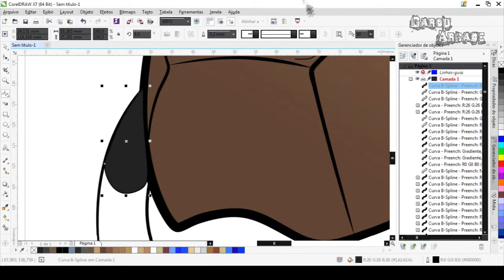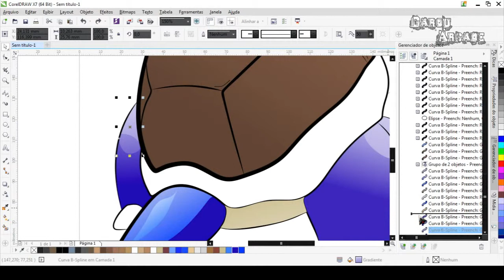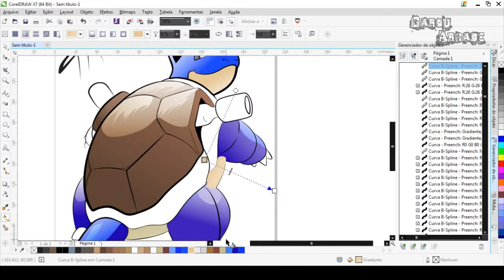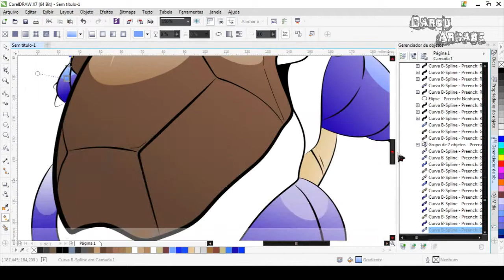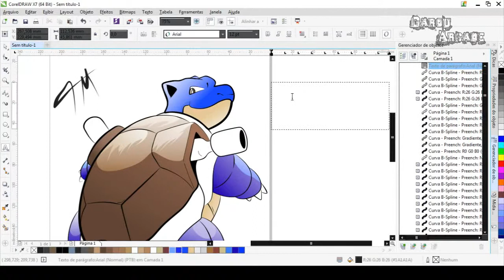Speed Art -Blastoise (musica do capeta)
Como n deu p gravar video,deixo vcs c esse speed art,se gostarem curta a pagina
obrigado pessoas \o